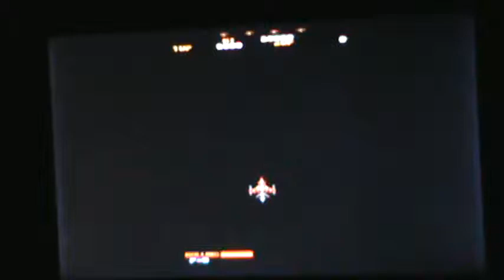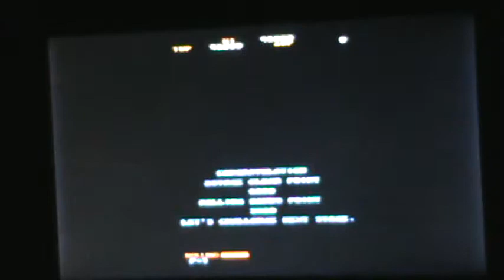Last DUEL BLADE!!! 3